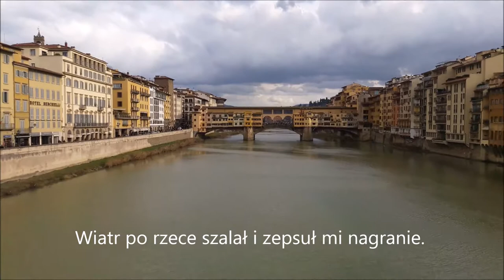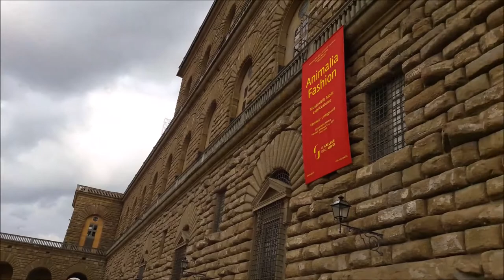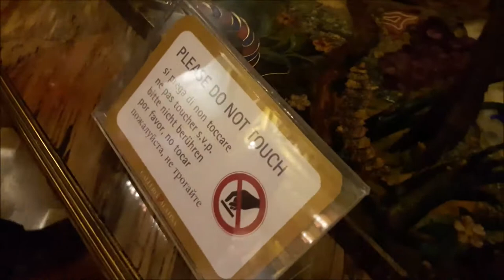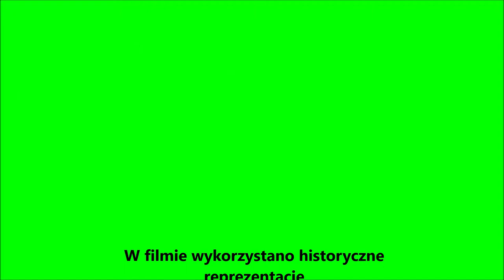Galeria Palazzo Pitti we Florencji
Tym razem miejsce dla amatorów sztuki malarskiej. Taki natłok obrazów rzadko się zdarza. W galerii Palazzo Pitti są tych obrazów ogromne ilości. Takie, że nie da się tego normalnie opowiedzieć. Po pierwsze zajęłoby to kupę czasu, bo opowiedzieć coś o każdym - sami sobie wyobraźcie... A po drugie to jest nie zbiór a zbieranina. Są one pouwieszane bez ładu i składu, bez jakiegoś porządku. Trudno się odnieść do jakiegoś nurtu czy okresu historycznego w malarstwie.
A obejrzeć warto.Ja to pokazałam nieco pobieżnie, ale i tak udało mi się oddać odrobinę tej atmosfery.